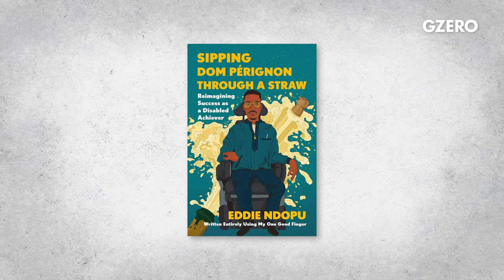Eddie Ndopu: "People with disabilities need to be in leadership" | Global Stage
Eddie Ndoku, UN global advocate & disability activist, hopes to bring a “fresh” perspective to the discussion of global development and help leaders understand the needs of the most vulnerable people, including those with disabilities.

As many as 98% of disabled children in the developing world “never see the inside of a classroom” or go to school at all, says Eddie Ndopu. He could have been one of that vast majority. Born in Namibia, he was diagnosed with Spinal Muscular Atrophy and expected to live for only five years. Now 33, Ndopu is a leading advocate for human rights and accessibility for all.

GZERO’s Tony Maciulis caught up with Ndopu at the UN General Assembly this week. The two discussed his role as one of the 17 Sustainable Development Goal (SDG) Advocates, a prominent position he shares alongside leaders including Canada’s Prime Minister Justin Trudeau, Prime Minister Mia Mottley of Barbados, and Microsoft’s Vice Chair and President Brad Smith. He hopes to bring a “fresh” perspective to the discussion of global development and help leaders understand the needs of the most vulnerable people, including those with disabilities.

Ndopu credits his success to his fiercely strong single mother, who never gave up on him despite all odds, and he continues to pay it forward and find new ways to raise awareness of the need for greater inclusion. He describes his recent memoir "Sipping Dom Perignon through a Straw" as “equal parts cheeky and incisive.” Just like him.